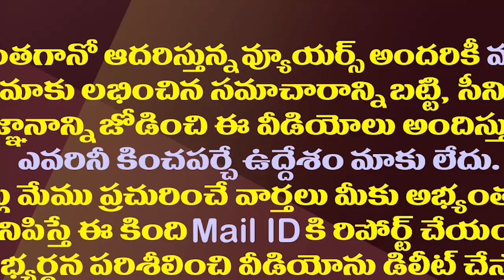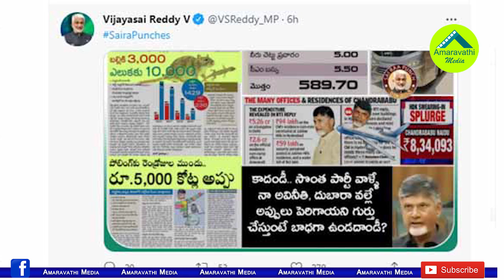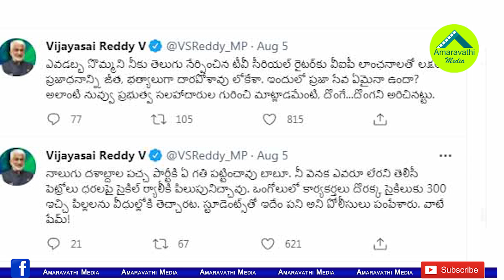లోకేష్ అనే అజ్ఞాని, మూర్ఖుడు అనే స్థాయిని మించి..సైరా పంచ్ లు| Vijaya Sai Reddy Satires on Lokesh